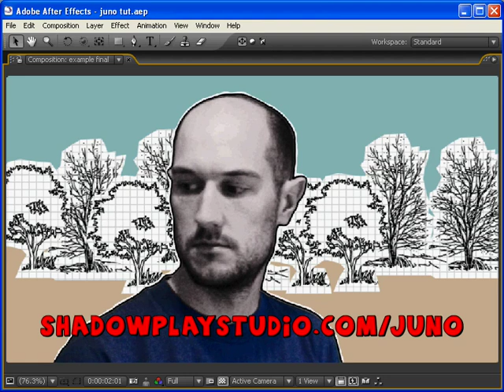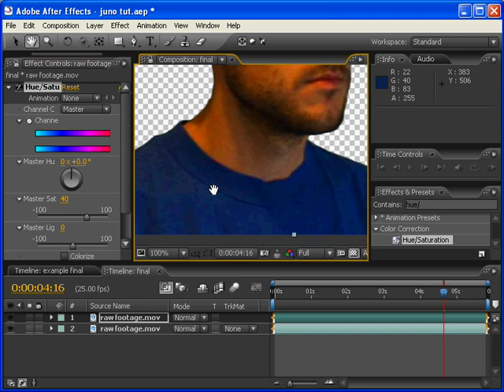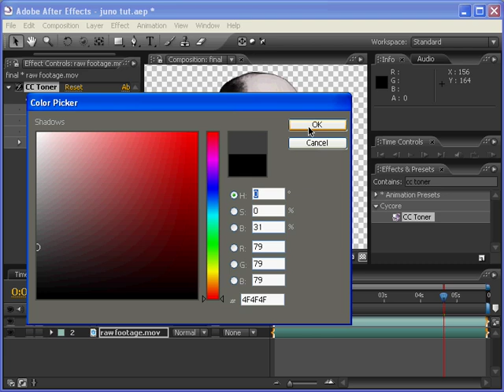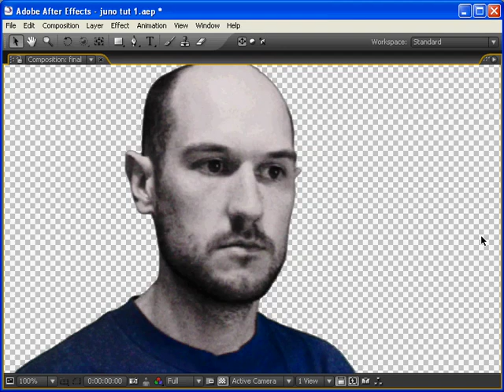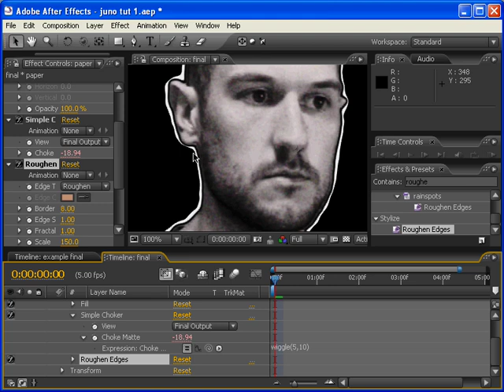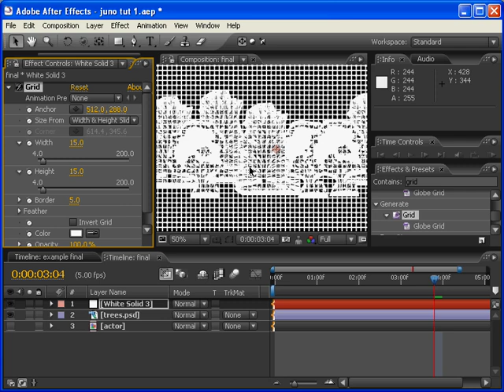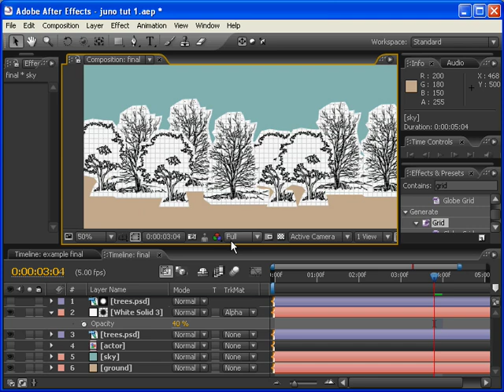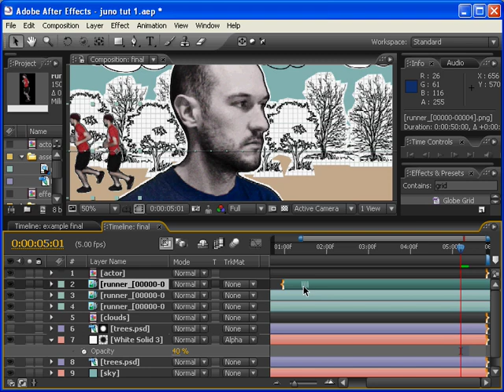Creating the Juno Opening Credits Look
The independent film Juno featured one of the most distincitive opening credit sequences in recent memory. It has a wonderful handmade look - which it turned out was created by hand! Whether you have seen Juno or not, Cow leader Simon Bonner shows a much easier way to create unique, handcrafted looks, without the pain.